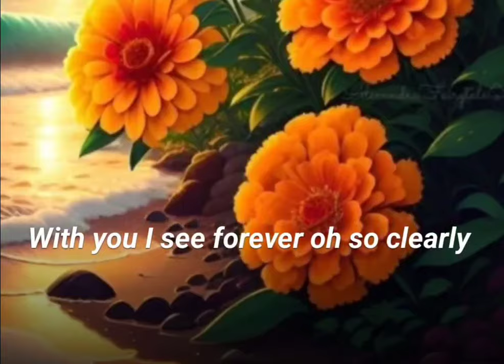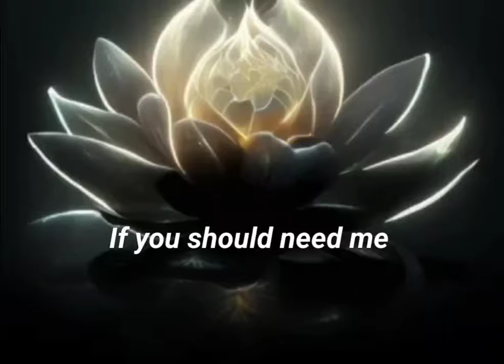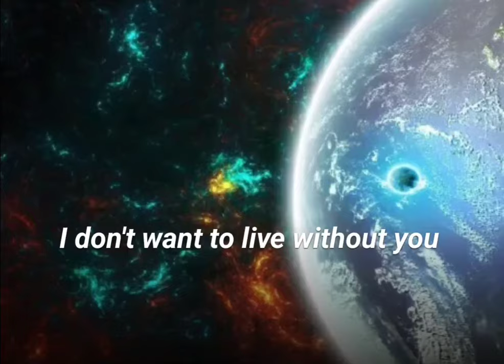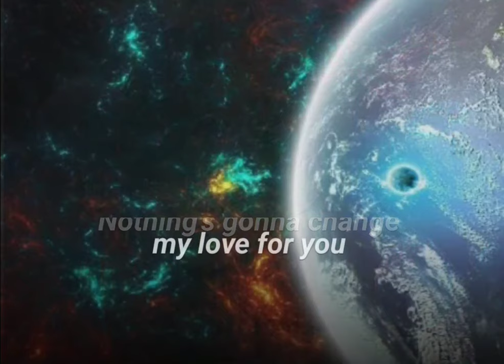[KARAOKE] NGHỈ LIVE LÂU QUÁ GIỜ LÀM GÌ ĐÂY 😁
Hello ACE ❤️❤️❤️